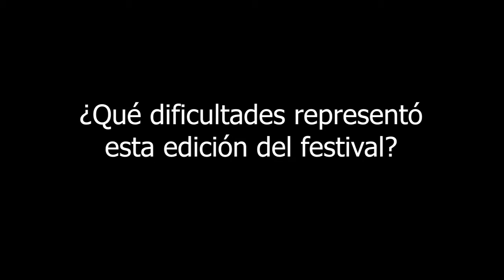Entrevista: Mtro. Carlos Saldaña. 9º Festival Metropolitano de Cineminuto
9º Festival Metropolitano de Cineminuto.
"El festival se queda en casa"

En estos tiempos de contingencia, como institución comprometida con su comunidad y con la sociedad, conscientes de las afectaciones en nuestros entornos cotidianos e inmediatos que se han visto trastocados y que han perdido buena parte de su estabilidad tanto por las medidas sanitarias, como por el miedo y la angustia a la que naturalmente estamos expuestos. Tomamos el compromiso de fortalecer el regreso a una nueva normalidad, particularmente en el campo de la difusión de la cultura y las expresiones artísticas. La novena edición del Festival Metropolitano de Cineminuto se plantea como una propuesta comprometida con está nueva normalidad en donde diseñamos un festival de carácter reflexivo  y propositivo para abonar a las discusiones que nos lleven a entender nuestros nuevos vínculos con el mundo.

Fechas
Lanzamiento de la convocatoria: lunes 22 de junio de 2020.
Cierre de convocatoria: domingo 1 de noviembre de 2020.
Muestra de los mejores cineminutos y premiación: jueves 12 de noviembre de 2020.

Departamento de Ciencias de la Comunicación